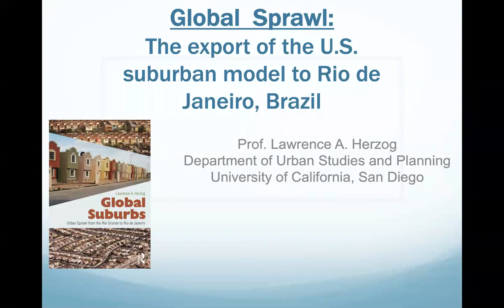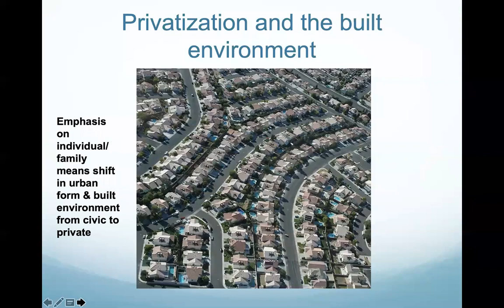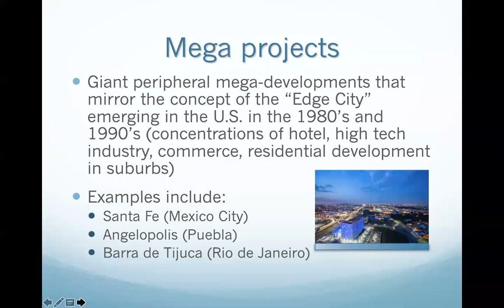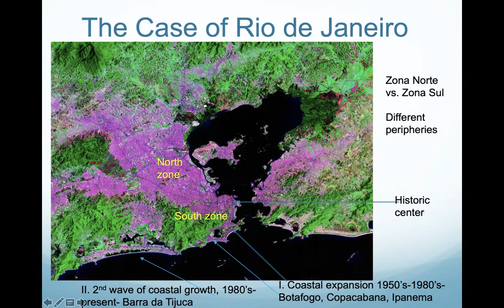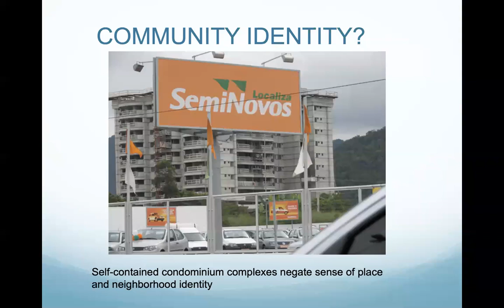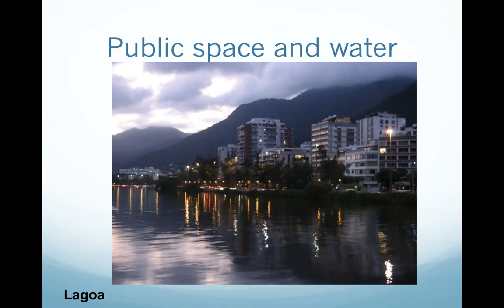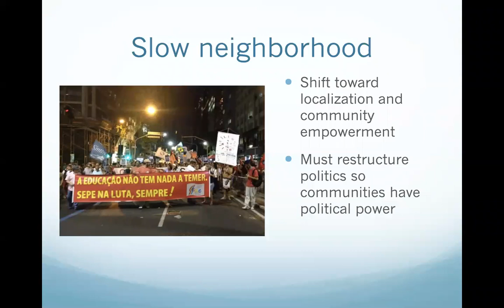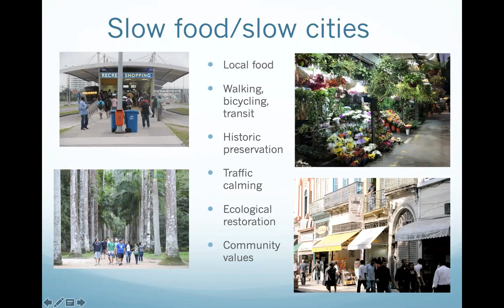Larry Herzog | Rio De Janeiro | April 8, 2021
Professor emeritus of city planning in the School of Public Affairs at San Diego State University, Larry Herzog has written or edited 10 books on urban and environmental design and global and cross-border development.
Hosted by Rene Peralta in Spring 2021, the Latin American Architecture and Urban Development Systems seminar features eight invited speakers from diverse Latin American regions. This series was made possible with support from the Bruce Goff Chair of Creative Architecture.